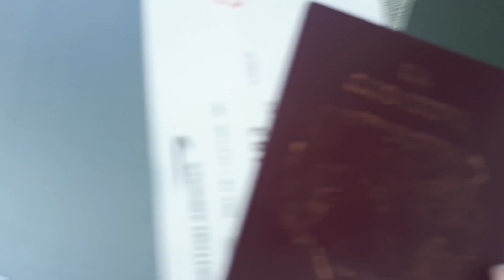Travel Security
Do you travel to dangerous places, like Information Security Conferences? Worried you're going to get pwned? Not getting any meaningful advice beyond "Use Tor and Signal"? Well, you're in luck.